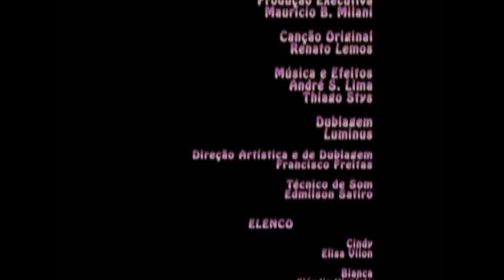Escola de Princesinhas - Cachinhos Dourados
As princesinhas recebem a missão de encontrar uma flor que só cresce à noite. Ao retornarem, elas têm uma grande surpresa: encontram uma nova amiguinha, a Cachinhos Dourados.

Quer diversão? Temos desenhos para toda família. Prepare-se para curtir histórias clássicas e educativas aqui no Canal Vídeo Brinquedo.